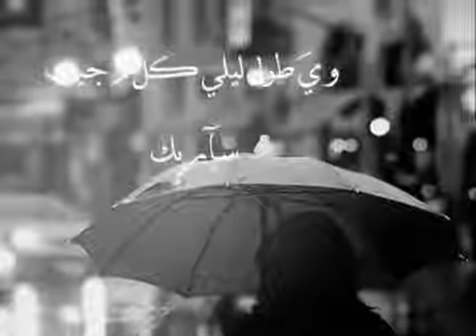احيه يابردك وياحر فرقاك